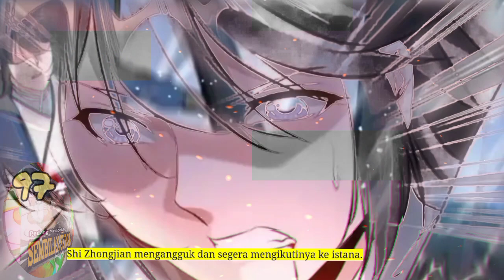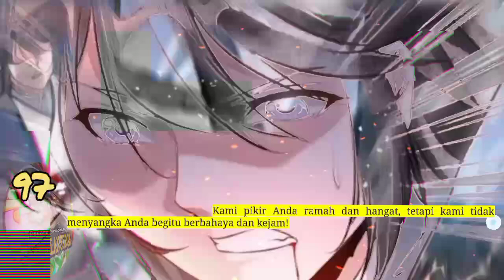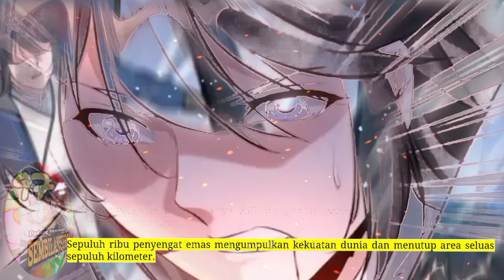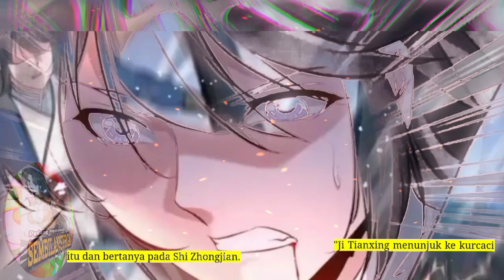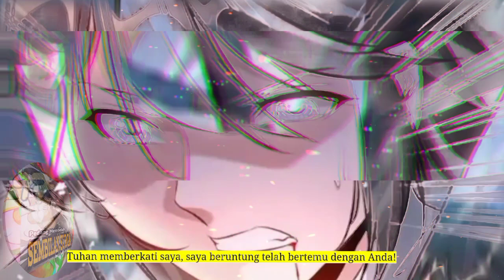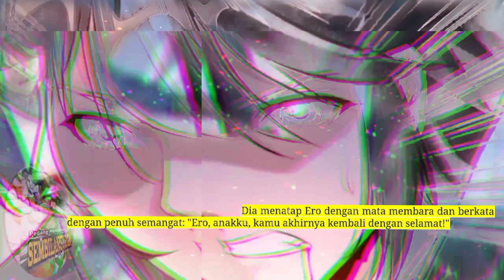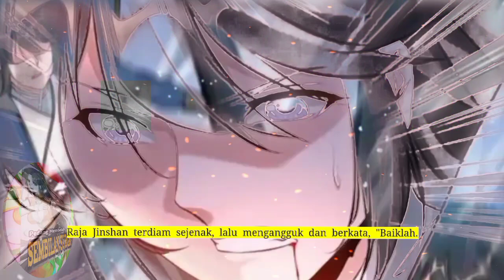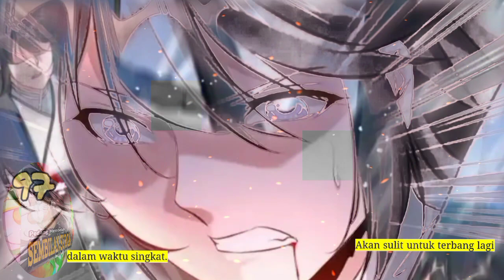Pedang Membelah Sembilan SUrga season 97